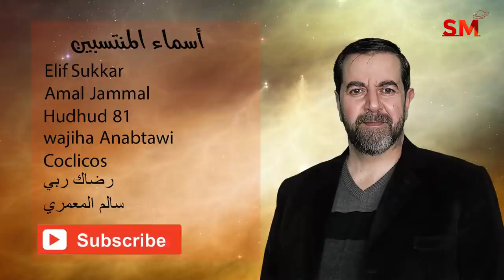توقعات الأبراج اليوم السبت 5 شباط فبراير 2022 سعيد مناع